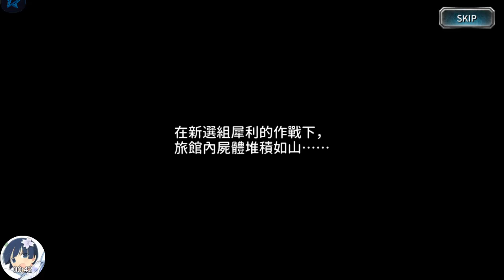人中之龍online_202011041134●大富翁○壬生狼的共食